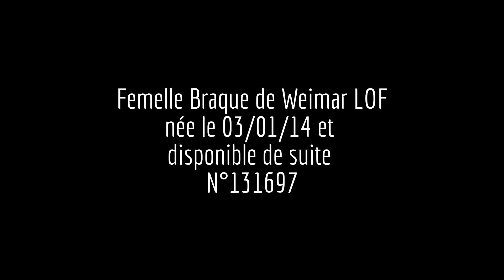Femelle Braque de Weimar LOF "Grenade"- Elevage d'Arguiller d'Anjou